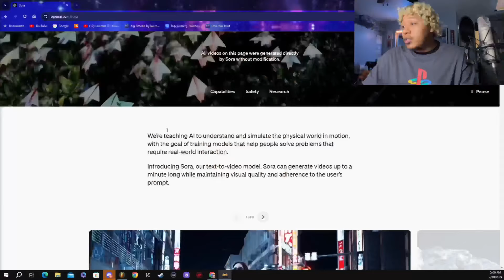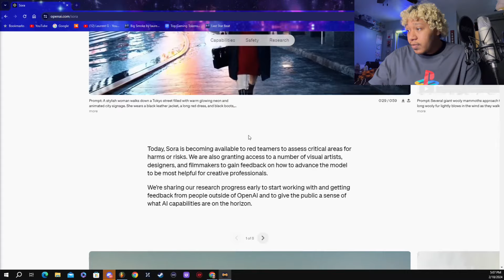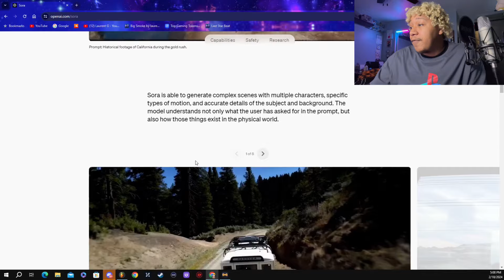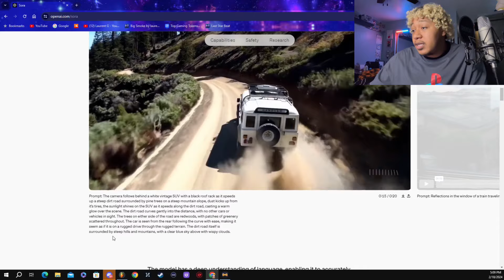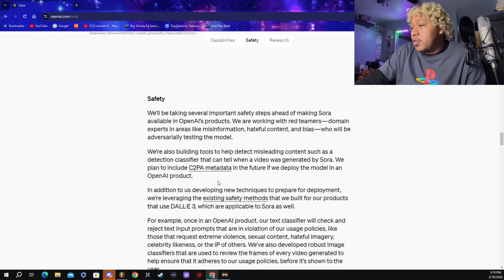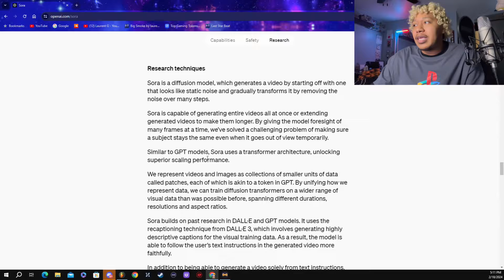Video and Media just changed forever (OpenAi Sora)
Welp, Cyberpunk2077 is closer than we think with Ai generated video on the way. This is some pretty crazy tech we got going right here and I’m not gonna cap, this is a little scary… I can’t believe we taught computers how to do this. What’s gonna be new in the 3-5 years? Lemme know what y’all think, I love covering topics like this.